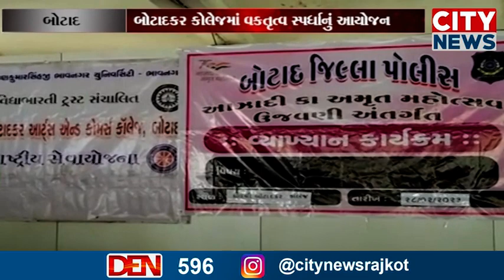આઝાદીના અમૃત મહોત્સવ ઉજવણી અંતર્ગત બોટાદ જિલ્લા પોલીસ દ્વારા વ્યાખ્યાન કાર્યક્રમ યોજાયો